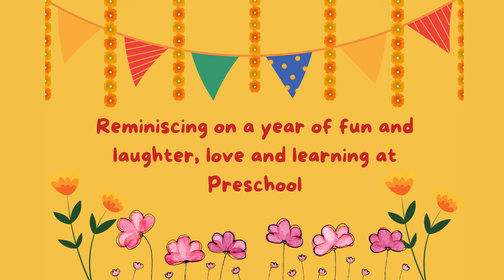Year End video